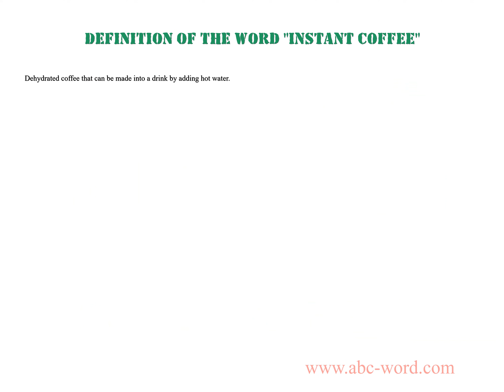Definition of the word "Instant coffee"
you will find full information about this word "instant coffee".
From the video you will learn the definition for the word instant coffee. The lexical meaning of the word instant coffee. What does the word instant coffee mean? And much, much more...